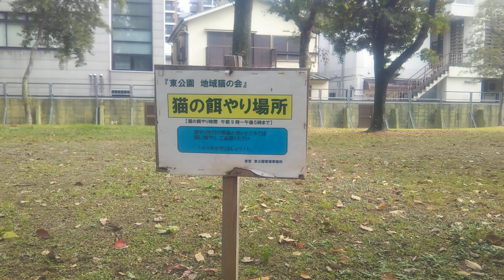2022年11月10日